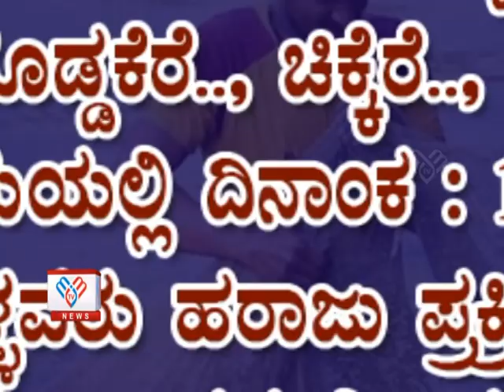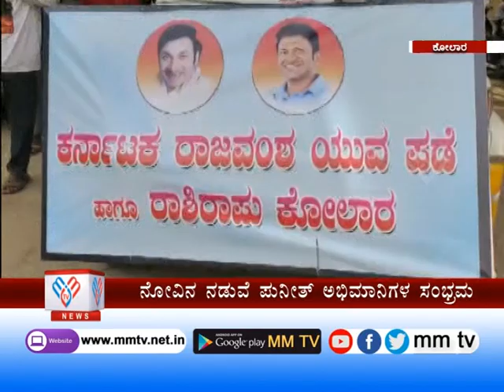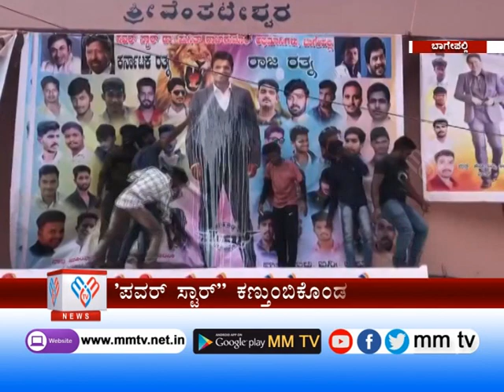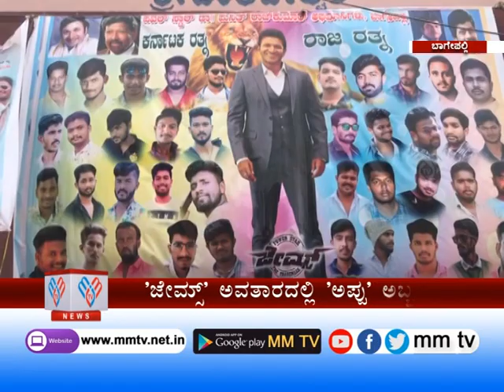MM TV-News 17-03-2022